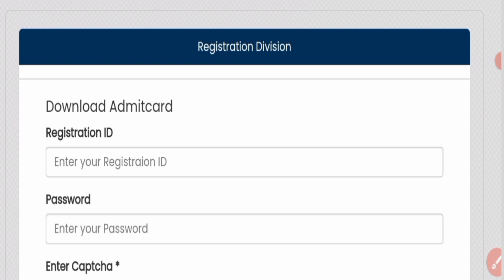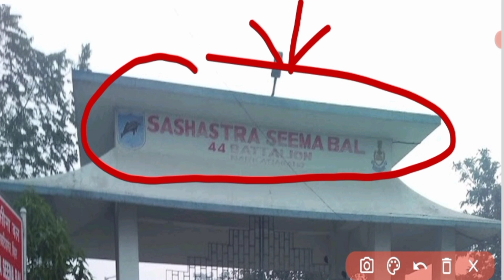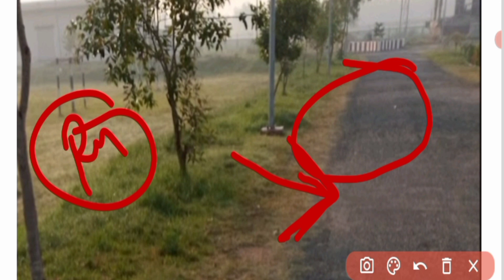SSB Head Constable Physical 2022 ! SSB Admit Card 2022 ! फिजिकल कहां होगा ! बड़ी जानकारी ! Live